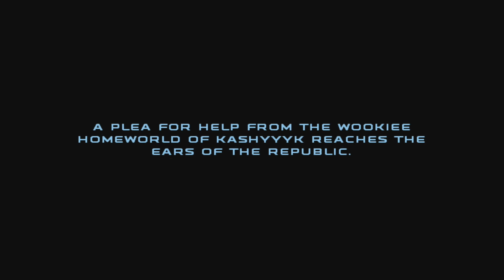Becoming The Doomslayer Hunting General Grevious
Check out "The Hodge-Pudge for hilarious co-op content with everyone's favorite returning character, Seth!